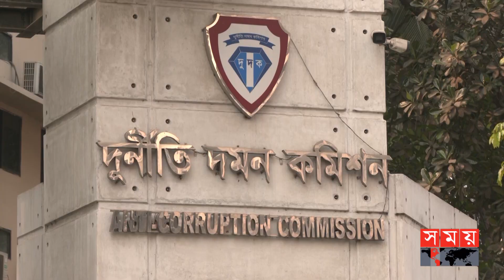বাফুফে'তে সরকারের টাকা খরচ হয় কীভাবে? তদন্ত শুরু | Corruption | DUDOK | BFF | Somoy TV